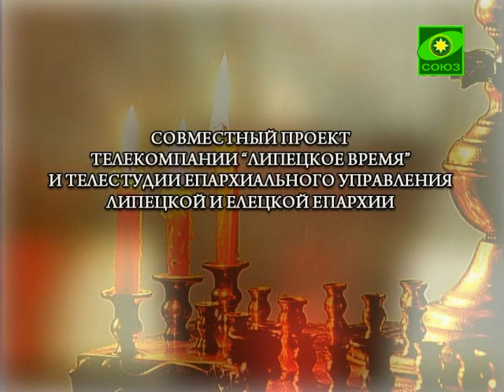Евхаристия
Слово пастыря. Выпуск от 28 ноября.